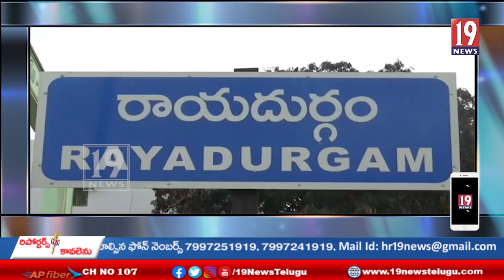రాయదుర్గం నియోజకవర్గంలో 23 మంది మట్కా బీట్ అరెస్ట్ చేసిన పోలీసులు -అనంతపురం జిల్లా